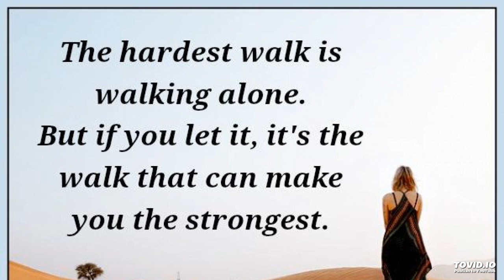Alone by Edgar Allan Poe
A poem written about an individual's keen retrospection on feelings of isolation, loneliness and difference

Narrator: Carla L. Ibanzo

And all I lov’d—I lov’d alone—

From ev’ry depth of good and ill

From the sun that ’round me roll’d

As it pass’d me flying by—

For my writings visit